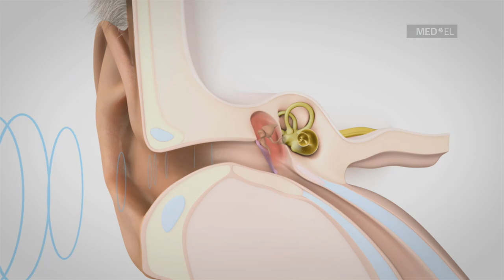Surdité de transmission et neurosensorielle (ou de perception) | MED-EL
Une surdité mixte est la combinaison d’une surdité de transmission et d’une surdité neurosensorielle (dite de perception). Il existe un problème dans l’oreille externe et/ou moyenne et dans l’oreille interne.